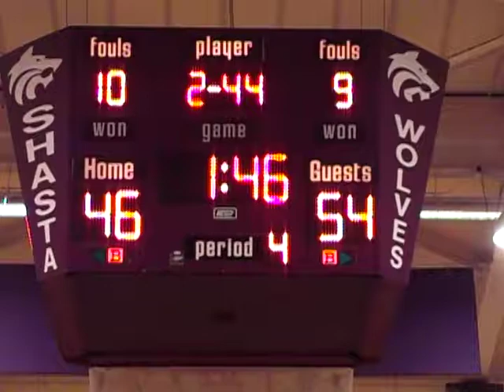PV@Shasta playoff 2-25-11 4th qtr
Important score for PV out of a timeout.